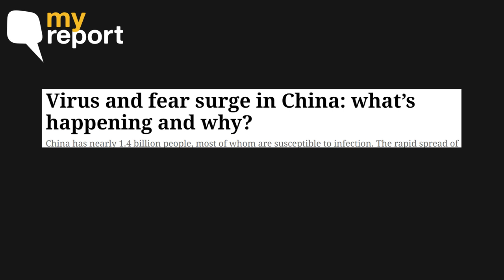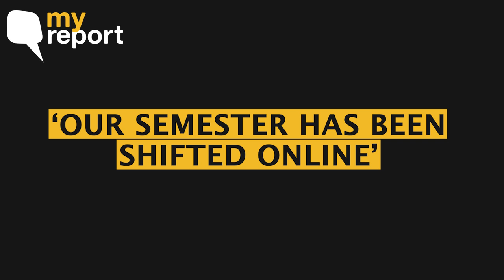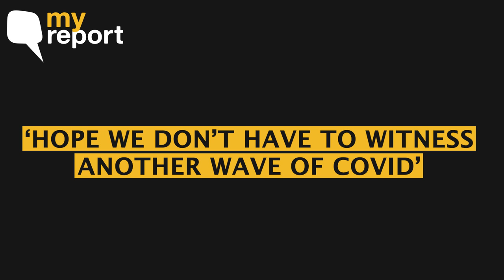'Living in China's Zhengzhou, Mask Mandatory, Life Gradually Returns to Normal' | The Quint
As COVID cases spike up in China, Angel Yoanna, an Indian medical student studying at Zhengzhou University, turns citizen journalist to give a sense of the real situation of her city.